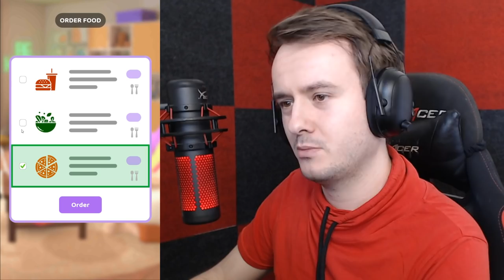VENDALI JE STREAMERKA NA TIKTOKU?